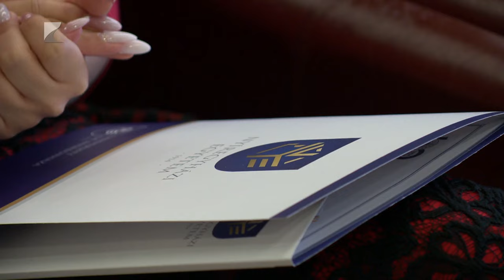Speciális ösztöndíjakban részesültek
A Magyar Nemzeti Bank és a Nyíregyházi Egyetem pályázatot hirdetett SPECIÁLIS Ösztöndíj elnyerésére a 2023/2024. tanévre.

Az ösztöndíjra a Nyíregyházi Egyetem gazdálkodási és menedzsment alapképzési szakos, nappali tagozatos hallgatói pályázhattak. 46 pályázati kérelem érkezett be, közülük 30 hallgató nyerte el az ösztöndíjat.